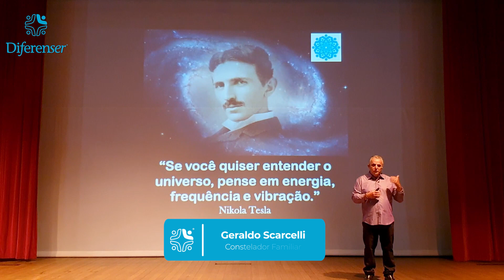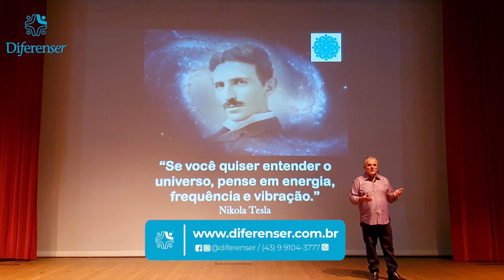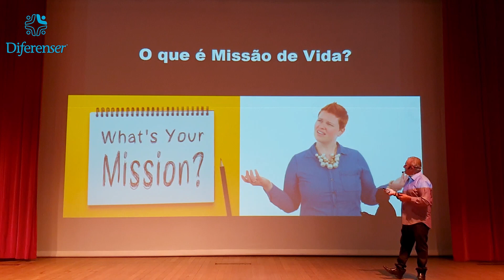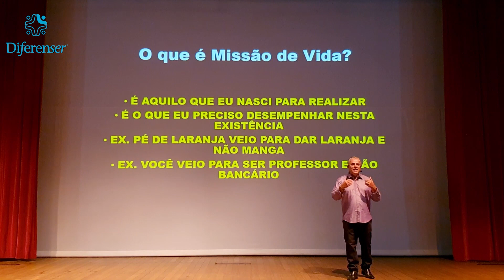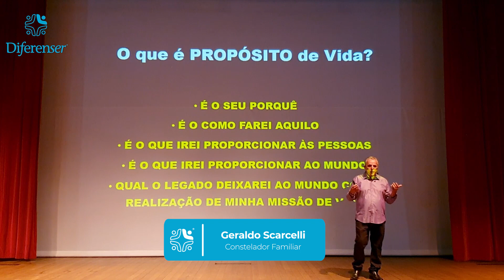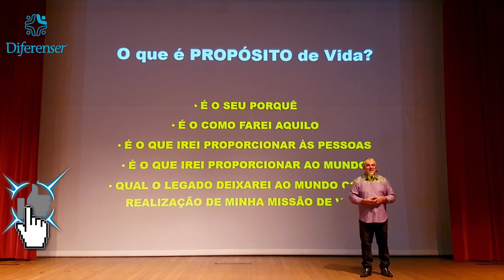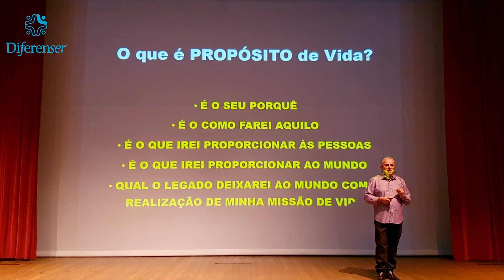Encontre a sua Missão de Vida - Geraldo Scarcelli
Desvende os segredos para encontrar sua verdadeira missão e propósito de vida com Geraldo Scarcelli, Psicanalista e Constelador Familiar. Neste vídeo revelador, mergulhe nas reflexões profundas e orientações práticas que irão guiá-lo na descoberta do seu caminho único. Se você busca significado, direção e autenticidade, este é o momento de se conectar com Geraldo Scarcelli e iniciar uma jornada de autoconhecimento transformadora.  Não perca a oportunidade de desbloquear seu potencial e viver uma vida alinhada com sua verdadeira missão.

Geraldo Scarcelli é:
Constelador Familiar  "Constelação Familiar Original Hellinger®".
Psicanalista Quântico
Master Coach Integral Sistêmico
Terapeuta Quântico
Terapeuta Floral
Ativista Quântico
Desenvolvedor do método DNA Connection - Terapia Multidimensional
Líder do Movimento BEMORE
Especialista em Negócios Quânticos e Empresa Poeta
Especialista em Transformar e Evoluir Pessoas